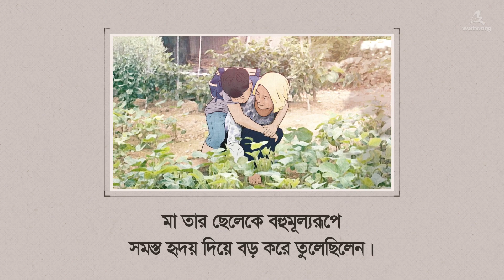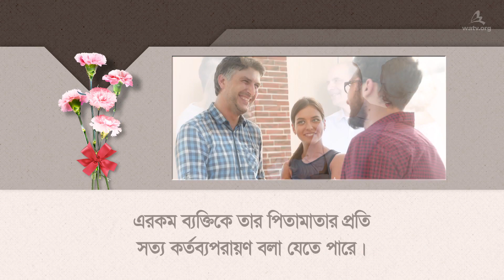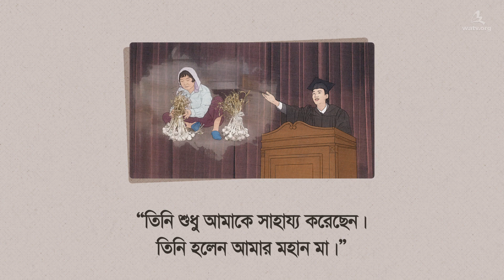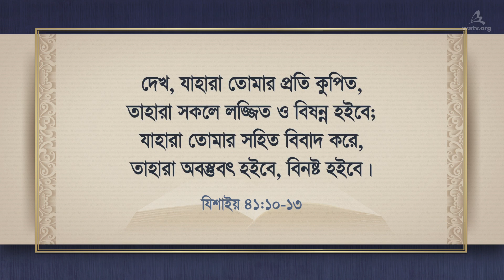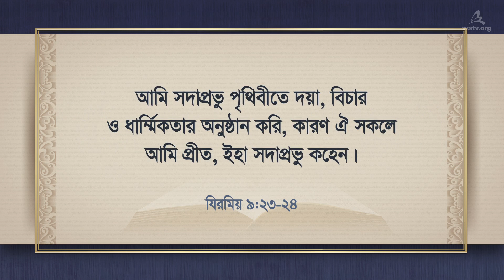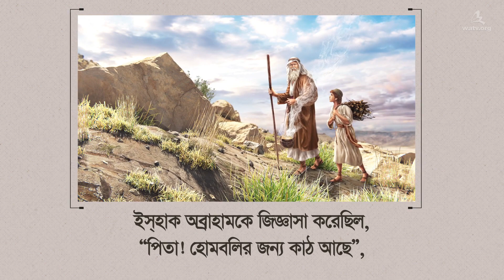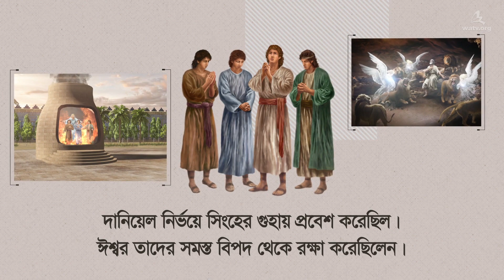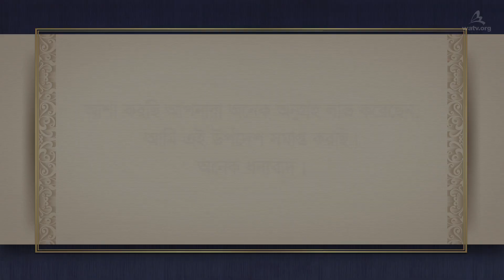স্বর্গীয় পরিবার এবং ঈশ্বরের বিষয়ে গর্ব【স্বর্গীয় মাতা, কিম জু-চিওল】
【বাংলা, Bengali】
[এই ভিডিওটি বিশ্ব সুসমাচার প্রচার সংস্থা ঈশ্বরের মণ্ডলীর দ্বারা কপিরাইট করা। বিনা অনুমতিতে এর প্রতিলিপি করা এবং বিতরণ করা নিষিদ্ধ।]

স্বর্গীয় পরিবার হল পৃথিবীর পরিবারের আসল (ইব্রী ৮:৫)।
ঈশ্বরের সন্তান হিসাবে, আমরা যেখানেই থাকি সাহসের সাথে
আমাদের স্বর্গীয় পিতামাতা—পিতা ঈশ্বর
ও মাতা ঈশ্বরের বিষয়ে গর্ব করা উচিৎ।
(এই বিষয়ে একটি কাহিনি--একজন পুত্র যে তার মায়ের বলিদান থেকে
মুখ ফিরিয়ে নিয়েছিল এবং অন্য পুত্র যে তার মায়ের বিষয়ে গর্ব করেছিল)

গীতসংহিতা ২০:৭
ইহারা রথে ও উহারা অশ্বে নির্ভর করে,
কিন্তু আমরা আমাদের ঈশ্বর সদাপ্রভুর
নামের কীর্ত্তন করিব।

আমাদের পাপ বহন করার জন্য
পিতা ঈশ্বর ও মাতা ঈশ্বর এই পৃথিবীতে এসেছেন।
আমাদের সাথে একটা যন্ত্রণাদায়ক মনুষ্যজীবন যাপন
করাটাই জগতের কাছ থেকে যথেষ্ট প্রশংসা পাওয়ার যোগ্য।

আত্মিক সন্তানোচিৎ প্রেম থেকে আসা আজ্ঞাকারীতা
বিশ্বাসের জীবনে, বিশ্বাস এবং আজ্ঞাকারীতার মত কার্য্য
আত্মিক পিতামাতার প্রতি সন্তানোচিৎ কর্তব্য থেকে সম্পন্ন হয়।
বিশ্বাসের পূর্বপুরুষরা, যেমন নোহ, অব্রাহাম, দানিয়েল
ও তার তিন বন্ধু ঈশ্বরের বাক্য বিশ্বাস করে
এবং পালন করে তাঁর প্রতি সন্তানোচিৎ কর্তব্য করেছিল।